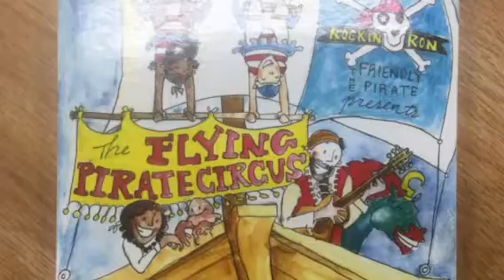Bad bad Blackbeard from the Flying Pirate Circus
The song is by Rockin' Ron the Friendly Pirate. We made the video after noticing he didn't have music videos for this cd up on YouTube yet. We had a lot of fun making it during library classes at Morristown Elementary School here in Morrisville, VT. He came to our school to perform in late September. We showed it to him before the assembly!